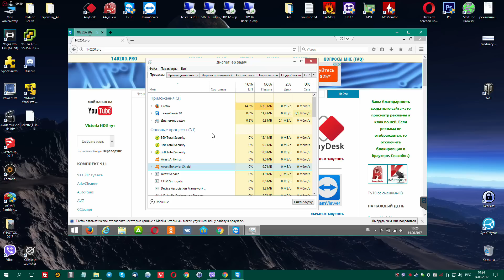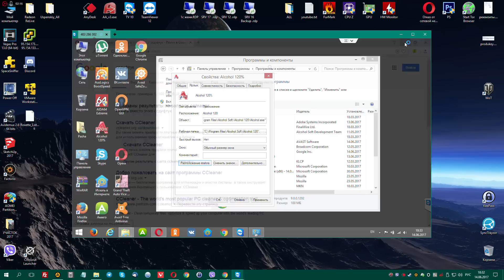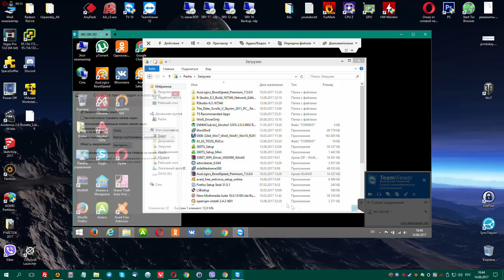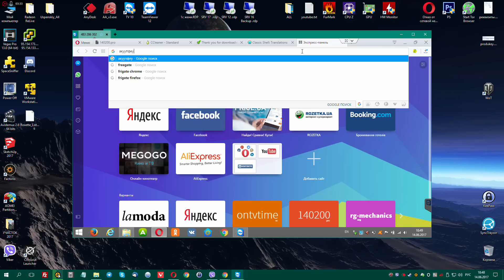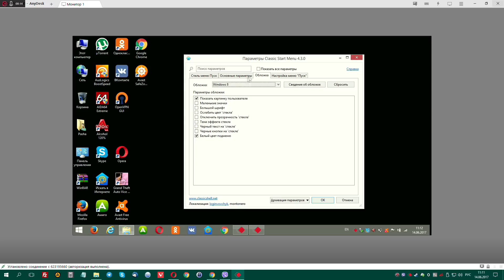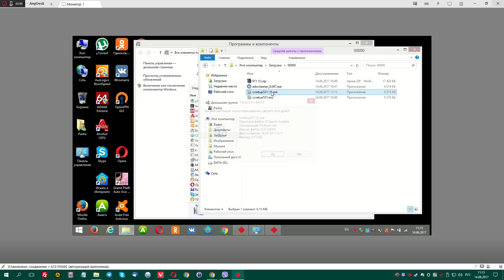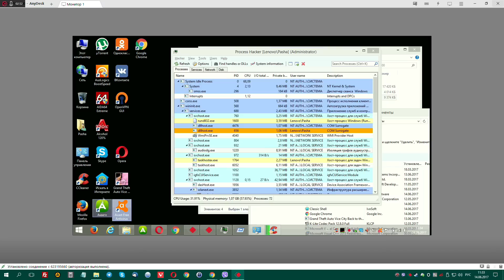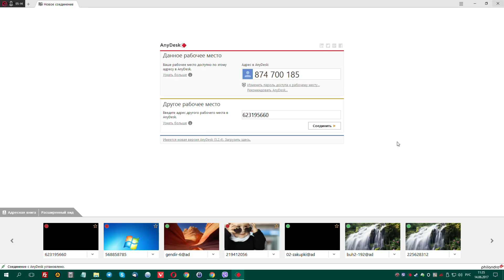Неудачная чистка компа, зависания, глючный интернет.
Хотел помочь человеку, посмотреть комп, но Team Viewer и Any Desk отключались спустя несколько минут работы. На компе стояло два антивируса. В итоге я убрал один и почистил систему как успел. Дальше уже человек сам чистил ADW Cleaner-ом под мои советы через Viber.
Поддержать автора (на развитие канала):
Карта банка:  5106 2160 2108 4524 (Яндекс, MasterCard)